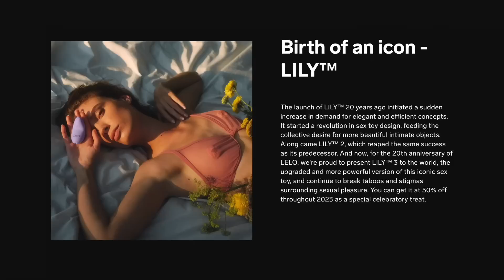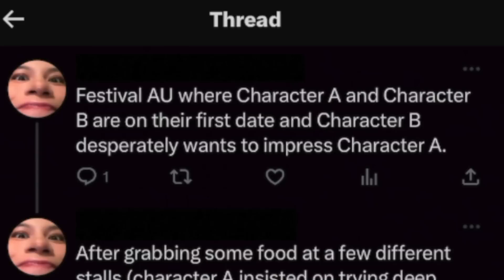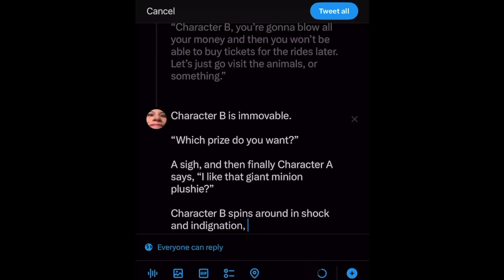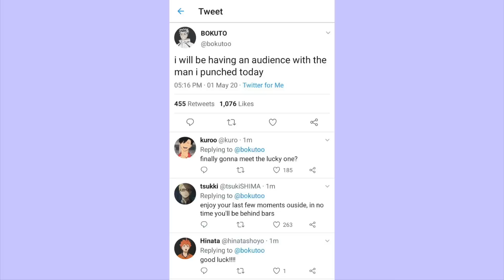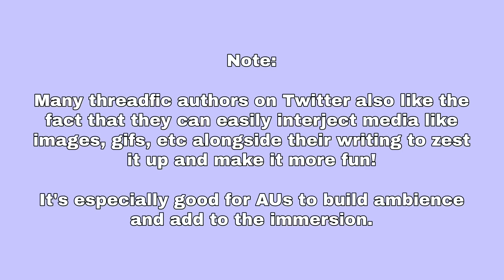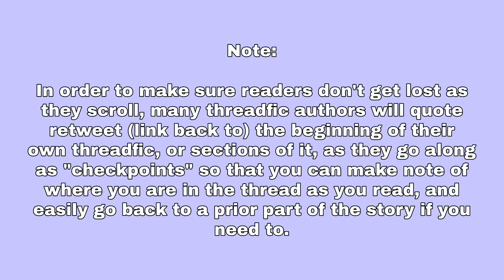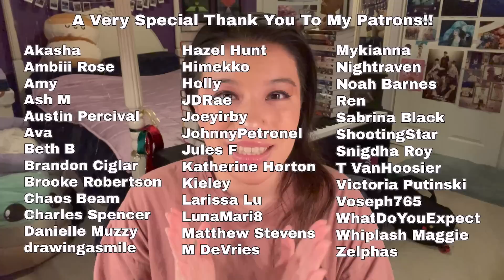the world of twitter fanfiction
I started reading threadfics for BTS in 2018 and now danmei threadfics have taken over my brain :,)

Time Stamps:
0:00 - 2:04 Intro
2:04 - 4:42 What's a threadfic?
4:42 - 6:06 Why do people like writing threadfics?
6:06 - 7:20 Why do people like reading threadfics?
7:20 - 9:29 The cons of threadfics
9:29 - 10:22 Are threadfics for you?